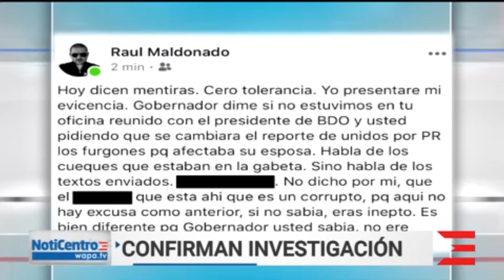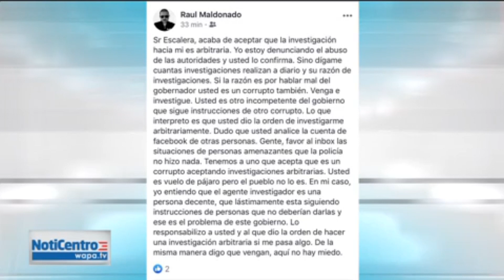Raúl Maldonado hijo arremete contra Henry Escalera | WapaTV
El hijo del exsecretario de Hacienda responsabiliza al comisionado del Negociado de la Policía si le pasara algo.

WapaTV